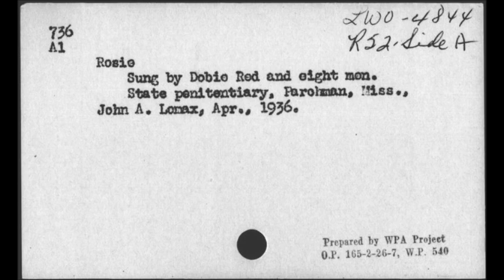Dobie Red - Rosie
Rose - Sung by Dobie Red and eight men. State penitentiary, 1936